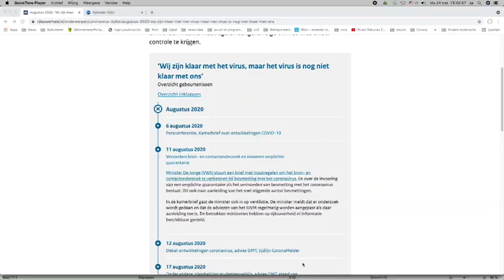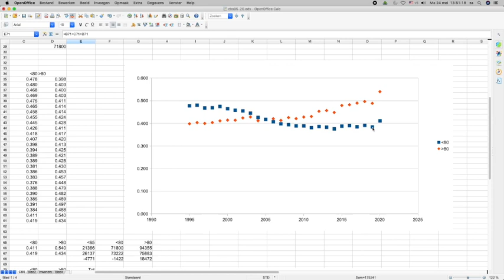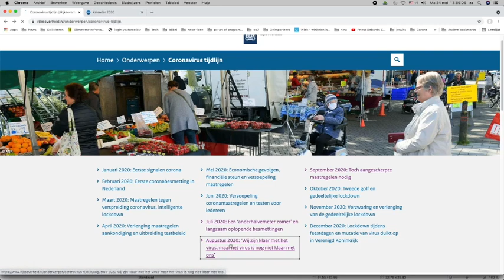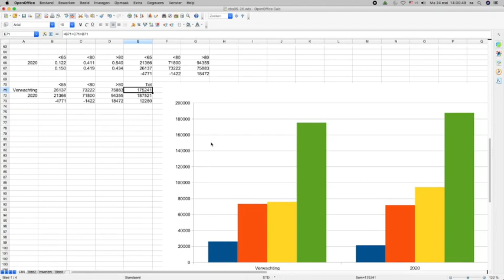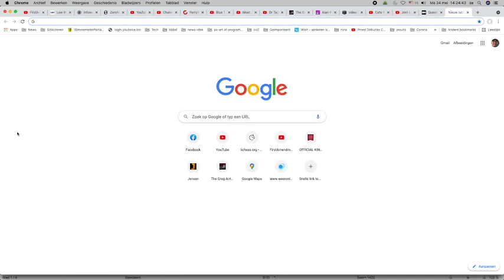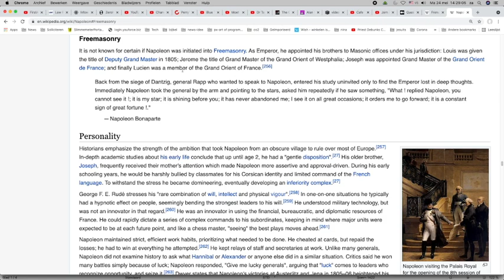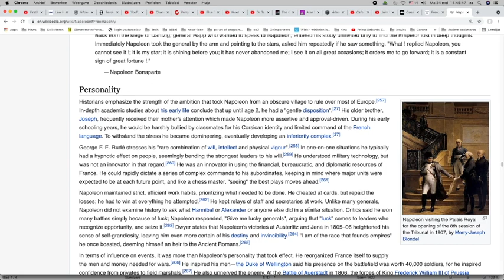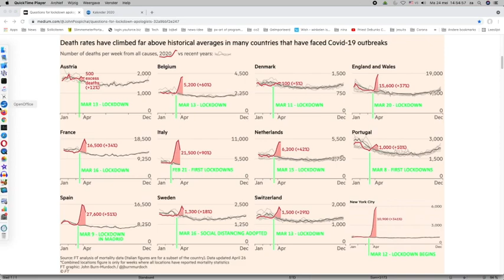Nieuws Corona en de gevolgen van de lockdowns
nina2020.perry7.nl